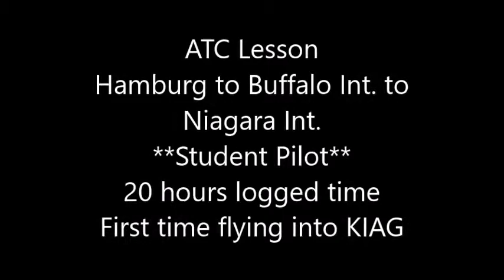ATC Work into Niagara Int. KIAG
First time ATC with multiple airports.   Leg started at Hamburg airport, flew past Buffalo Int., and into Niagara Falls Int.  This has been edited down, but audio has not been edited for educational reasons. First 2 fly ins.